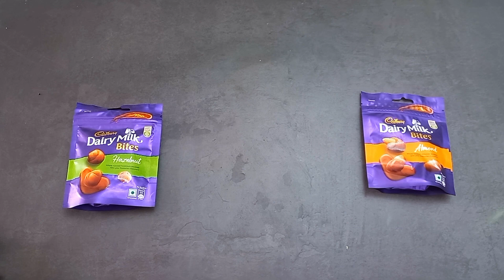Lots of candies, surprise toys, chocolate opening video, lots of chocolates,Cadbury celebration